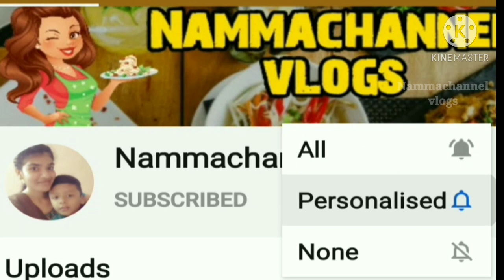Ribbon pakoda recipe | ola pakoda | diwali special recipe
Ribbon pakoda receipe ribbon murukku ola pakoda diwali special receipe

INGREDIENTS

Roasted gram flour - 1/4 cup

Cumin or omam        - 1tsp

Chilipowder              - 1 tsp

Butter or ghee          - 1tsp

Salt                             - add to required

Water

Oil

Nammachannel vlogs